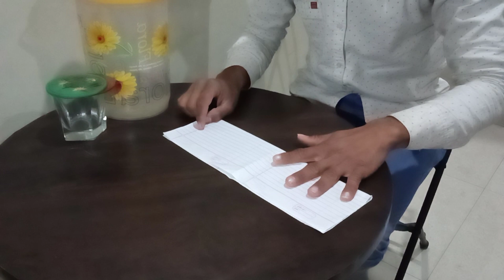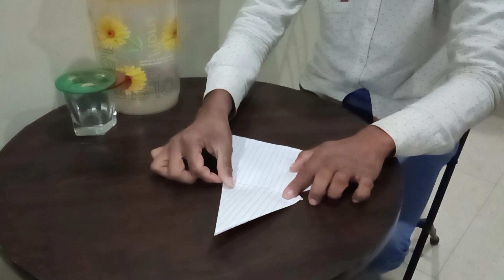पेपर एयरक्राफ्ट कैसे बनाये |How to make paper folding aircraft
humane kaise banaya pepper fold kar ke. pepper aircraft
how to make paperfolding aircraft
paper folding aircraft kaise banaye

kagaz se plane kaise banaye

paper airplane,
paper airplanes

कैसे बनाये पेपर से कमल का फूल | How to make paper folding lots | Sameer khan| MirzaAfzal| since tech

Foldable Flight,
experiment with bike,mr indian hacker,mr. indian hacker,paper airplanes,paper jet,paper planesHow to Fold a Paper Airplane,
How to Fold a paper airplane in 1 minute,
how to make a paper airplane in 1 minute,
how to make a paper airplane in 60 seconds,
how to fold a paper airplane in 60 seconds,
 how to make an easy paper airplane,
 easy paper airplane
bat paper airplane

How do you make a jet?
How to make a airplane
paper jet